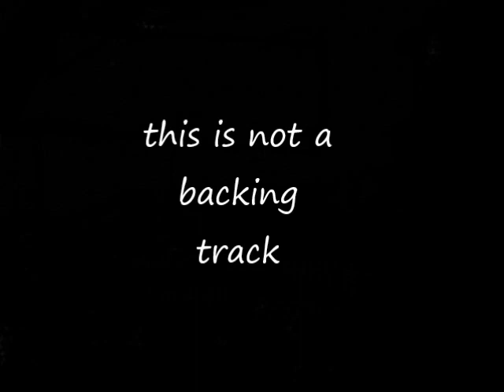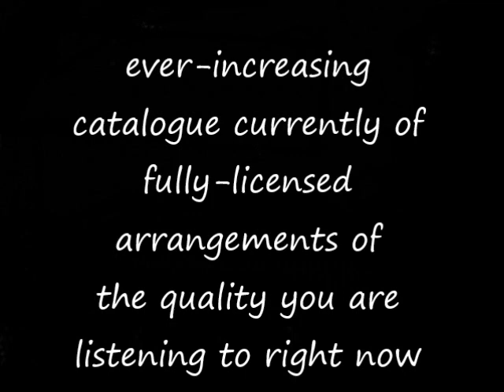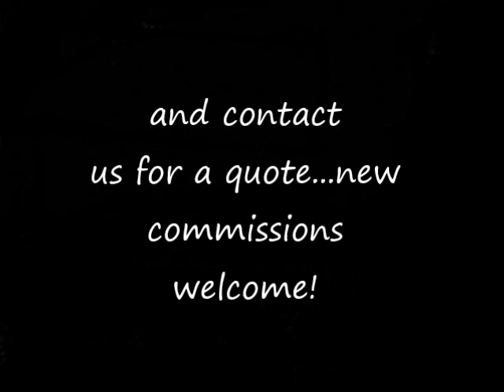Spooky (dusty springfield) go-charts musical arrangements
audio example of go-charts.com ('s) musical arrangement (7/8 piece) of 'Spooky' by dusty springfield